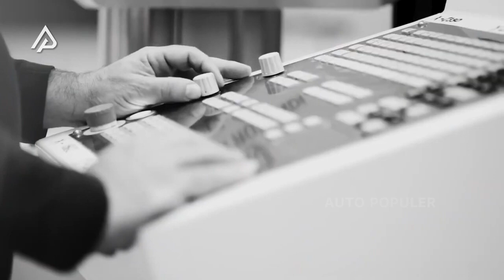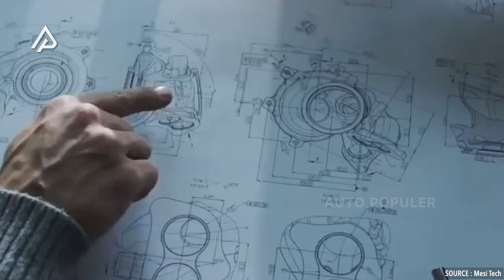DARI NOL SAMPAI JADI! Begini Dibalik Proses Produksi Mobil Ferrari 458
Tanpa disebutin mereknya, sebagian orang kalau melihat logo kuda jingkrak tersemat di mobil berwarna merah mencolok kayak gini pasti tau kalau mobil yang satu ini performanya gak main-main. Cuma sekali kedipan aja, wussssshhhh!!! Udah ilang. Walaupun anak SD juga tahu hal kayak tadi, gak banyak yang bener-bener ngerti soal pengorbanan yang diperlukan untuk salah satu mahakarya terbaik di dunia otomotif yang kelak bakal melegenda ini. Kadang-kadang banyak dari kamu yang pastinya penasaran, gimana sih mobil-mobil ini dibuat? Kok bisa jadi salah satu ikon hypercar di dunia? Untungnya, kita punya jawabannya nih, dibanding lama-lama ngoceh, yuk simak video kita kali ini!